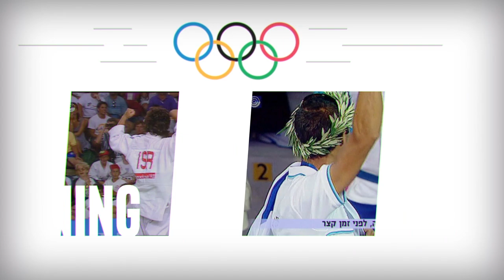Israel - 72 Years Strong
There aren't enough words to describe what our homeland means to us, but if we had to go with one, we'd go with everything.

Happy 72nd Israel Independence Day 🎉!

Produced by VideoHead
Spcieal thanks to: Israel State Archive
Nathan Axelrod's film collection
IPBC-KAN FILM ARCHIVE
Government Press Office
Ammunition Hill Museum
Mekorot Archives
Mobileye
Waze
Tel Aviv-Yafo Municipality
Haifa Port
Igudan - Shafdan Plant
YNET
Sport 5 channel
Nobel Media. Production SVT
Tulip entertainment
SpaceIL
THE JEWISH AGENCY FOR ISRAEL
The Histadrut
The Ramon Foundation
Mashav